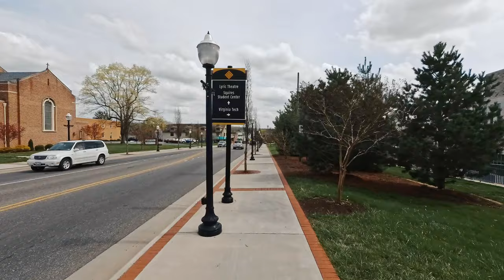Walking in Blacksburg, Virginia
A short walk around downtown Blacksburg.

Recorded April 11th 2019 around 2:30 PM